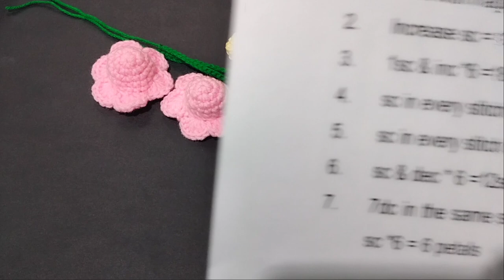CROCHET ALAMANDA FLOWER (CROCHET BUNGA ALAMANDA NONA)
Bunga alamanda atau bunga loceng popular sebagai hiasan laman. Nama saintifiknya allamanda cathartica . di Malaysia 2 warna dominan iaitu kuning dan merah jambu. Di Putrajaya gedung beli belah terkemuka di namakan sempena nama bunga ini iaitu ALAMANDA MALL.